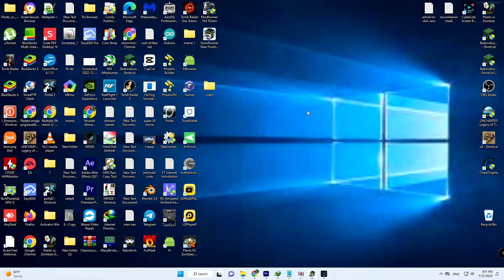Snowrunner Off roading | 4x4 jeep